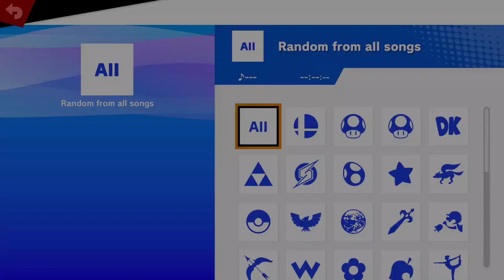NO CAPS #54 Pools - jatorade (Mario, Bowser) vs Nikhil (Dark Pit)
Recorded off-stream!